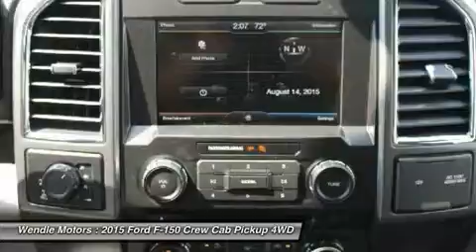2015 Ford F-150 1500703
2015 FORD F-150 Spokane, WA
Stock# 1500703

Wendle Motors
9000 N Division St

This 2015Ford F-150 XLT will sell fast!! *Bluetooth* SAVE MONEY AT THE PUMPS KNOWING THISFORD GETS 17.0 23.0 MPG *Please let us help you with Finding the ideal New, Used, or Certified vehicle, - Getting the best prices and incentives available and Explaining purchase, lease, and financing options.* *Wendle Ford Sales prides itself in exceeding all customer expectations! The next step? Give us a call to confirm availability and schedule a hassle free test drive! We are located at: 9000 North Division Street, Spokane, WA 99218.*Save $4,750 - $1,500 Retail Customer Cash + $750 Ford Credit Retail Bonus Cash (Requires Ford Credit Financing) + 2,500 Retail Bonus Customer Cash. Not all buyers will qualify for Ford Credit financing. Residency restrictions apply. For all offers, take new retail delivery from dealer stock by 11/2/2015. See dealer for qualifications and complete details. Additional $300 Retail Customer Cash on all 2.7L EcoBoost engines.